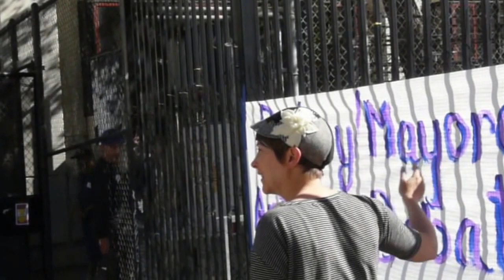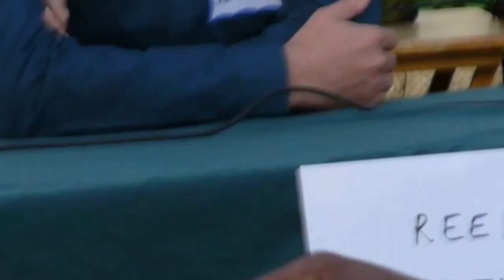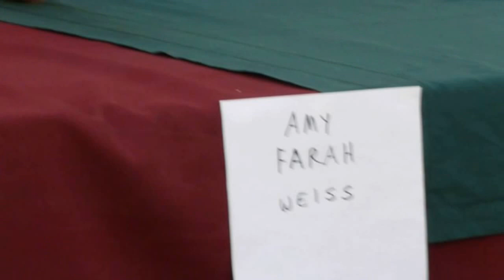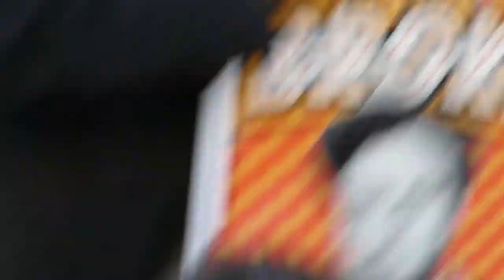Tenderloin Votes Mayoral Debate 2015-10-30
Candidates for San Francisco Mayor explain how voters can vote Ed Lee out of office at an event held at the Tenderloin Demonstration Garden. There was food, poetry, and art. Ed Lee sent his representative: a potted plant.